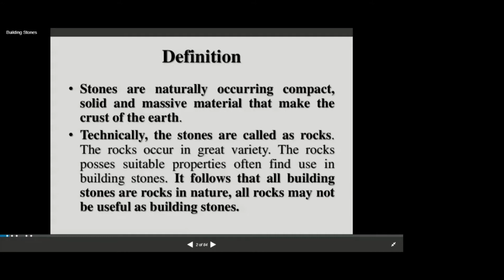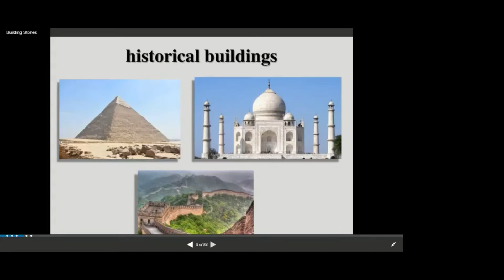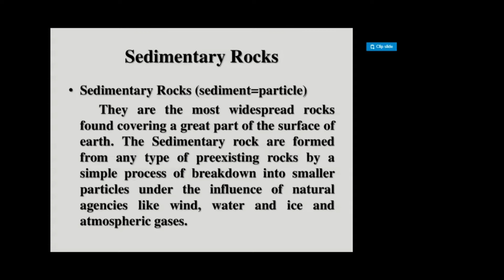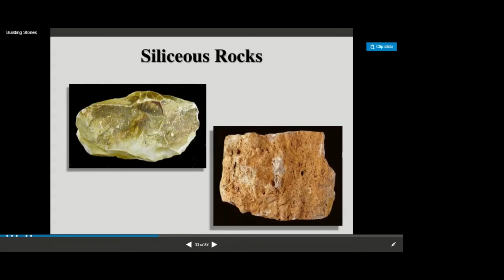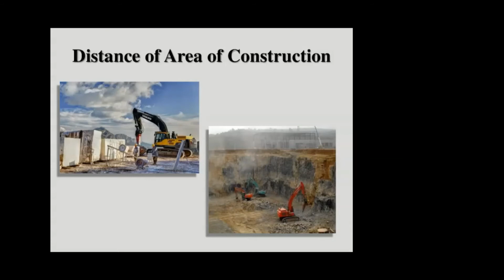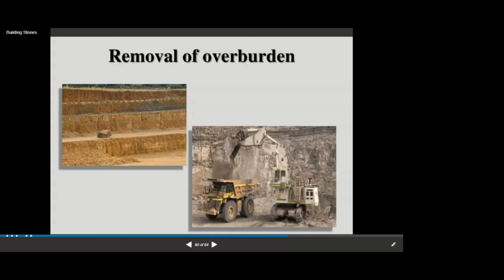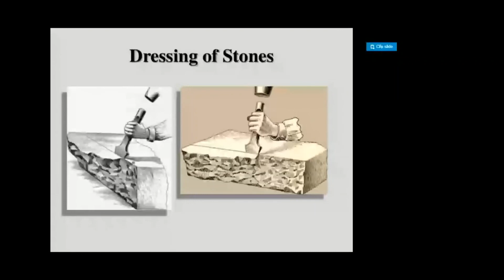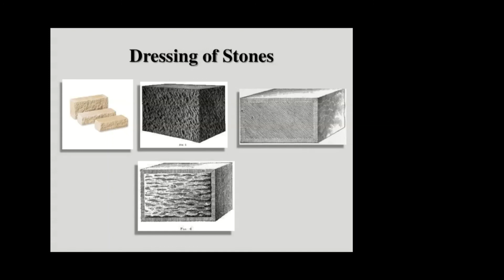BUILDING STONE GRANITE ,PLATONIC ROCK, MARBLE,